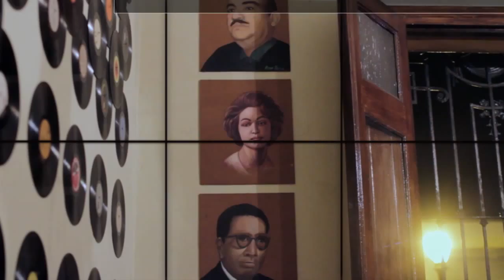Esta semana en Una Voz Con todos (06 al 09 de julio).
Puedes disfrutar de nuestra programación también en línea.

En Una Voz Con Todos, tú tienes mucho que ver.